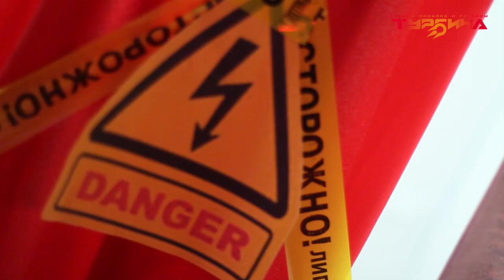Видеоотчет / 28 апреля / Кинотусовки: Джейсон Стетхем